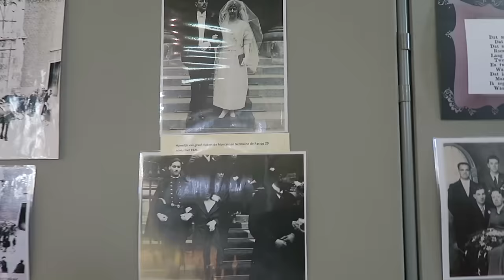Erfgoeddag in Brakel, over geboren worden, huwen en overlijden ... vroeger